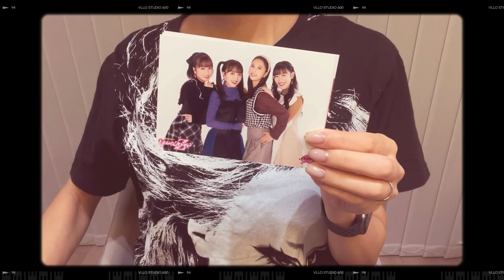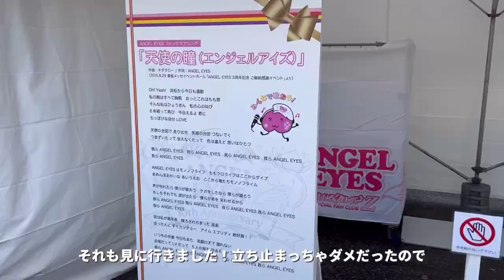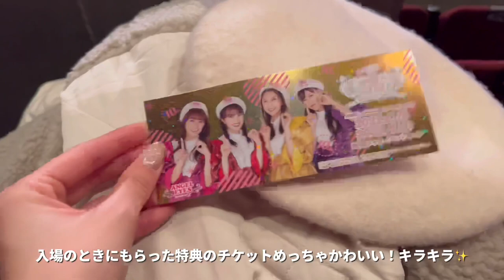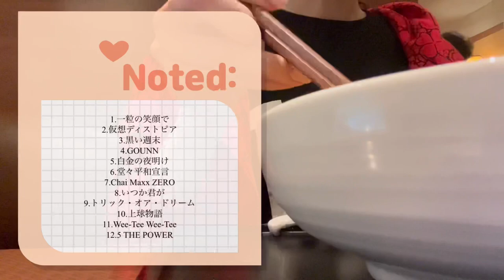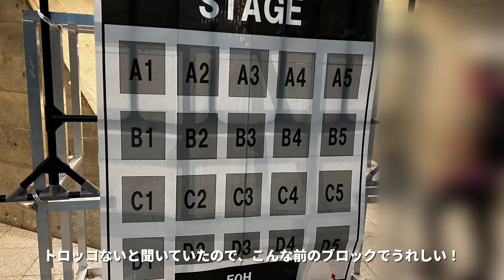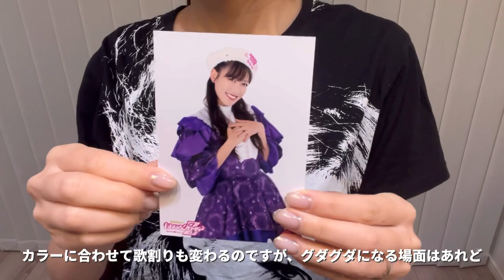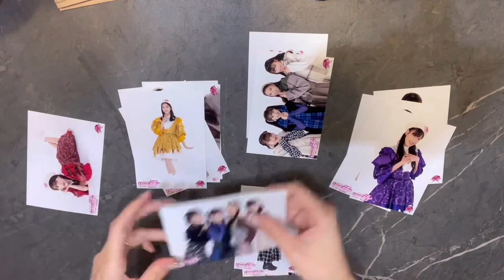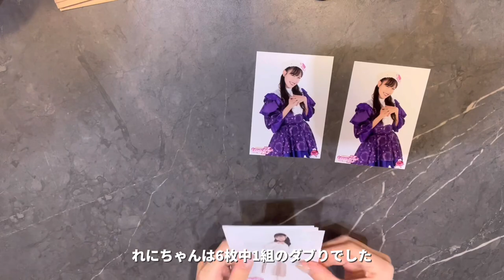【Vlog】ももクロちゃんのファンクラブイベントにぼっち参戦してきました…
こんにちは，miiです。

今回はひとりぼっちでライブに参戦した日のVLOGです。
1人でも全力で楽しんできましたのでぜひ最後まで見ていただけると嬉しいです。

このチャンネルは基本毎週月曜日18時に更新しています⭐︎
ジャニーズやももクロに関する話、現場Vlog、旅行Vlog、日常生活などを配信していますので